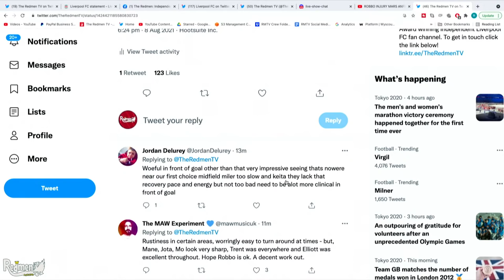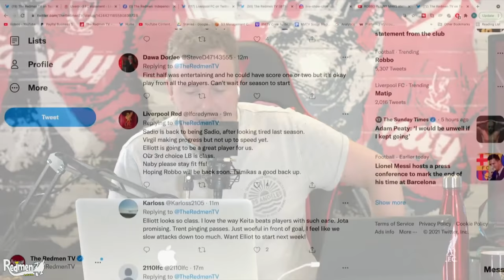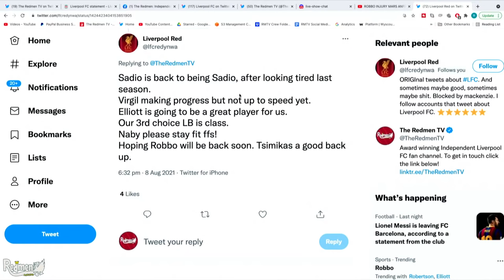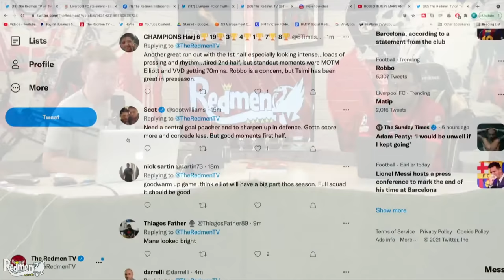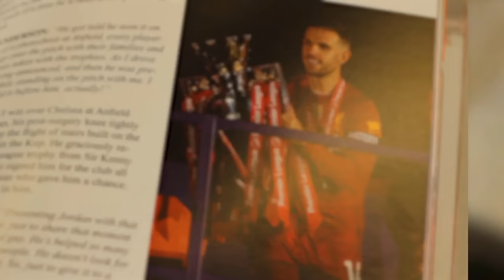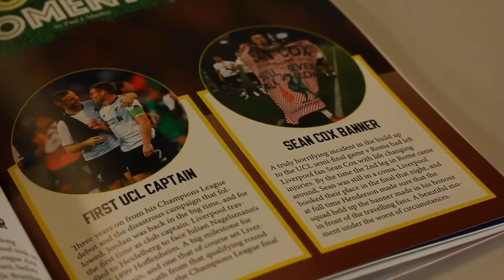ROBBO INJURY MARS ANFIELD RETURN | LIVERPOOL 1-1 ATHLETIC BILBAO | LFC FANS REACTION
Ross and Errol are here with YOUR thoughts as Liverpool finished another pre-season game with a Diogo Jota goal and an Andrew Robertson injury - the first game at Anfield ahead of the 21/22 season!